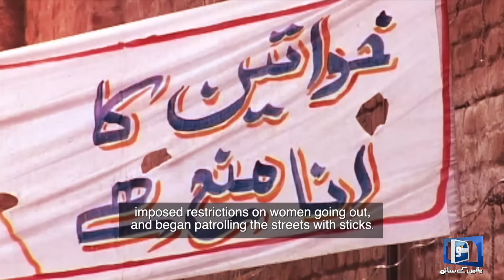Operation Swat | Exclusive Suno News HD Documentary | Part 01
In this exclusive documentary, hosted by Anchor Habib Akram, we delve into the critical initial operations against militants in Swat. Explore the ground realities faced by security forces, the challenges they encountered, and the impact on the local population. Through firsthand accounts and detailed analysis, this documentary aims to shed light on the complex dynamics of the conflict in Swat Valley. Join us as we uncover the untold stories of bravery and resilience during this turbulent period. Don't miss Part 01 of this eye-opening series!

What Happened During The Initial Operations Against Militants in Swat? Exclusive Documentary Part 01